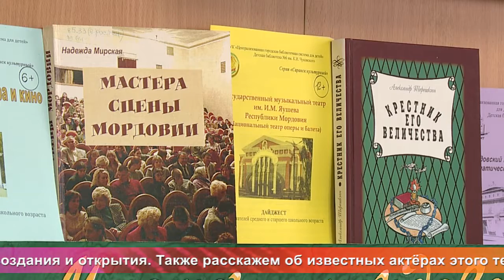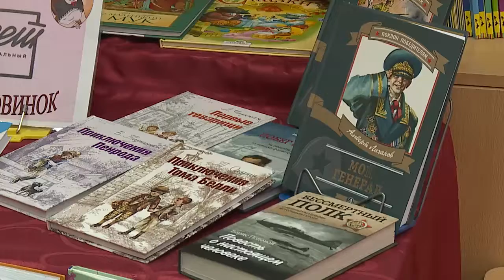Од пинге. Всероссийская акция "Библионочь-2019" в библиотеке имени М. Горького